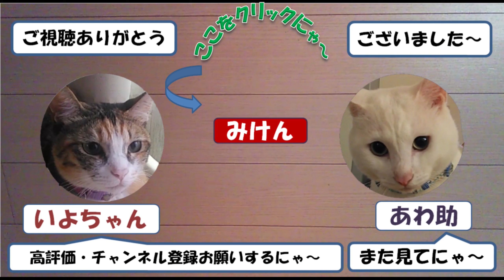ASMR ひたすら猫の咀嚼音です～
カリカリを食べる猫達
美味しい音を集めてみました

せいちゃん：母猫　白少しシマシマ
いよちゃん：おんな　三色
あわ助：おとこ　白
さぬ吉：おとこ　白
とさ丸：おとこ　キジトラ

0600